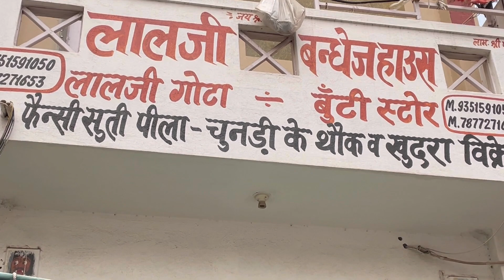घर बैठे ही मंगवाये एक पीस भी 7877271653 || नायला वर्क में पोत का कलेक्शन🔥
लालजी बंधेज हाउस
 कपड़ा मार्केट,  झुंझुनू

 Ram ram...
Sathiyo aaj m apke liye ek pat ki gotta patti ke odane ka collection kekr aai hu. I hope aapko video Pasand aaega 🙏🙏

.…. DISCLINER.